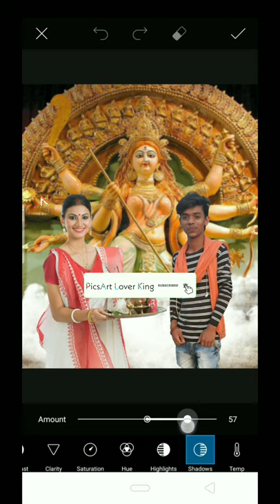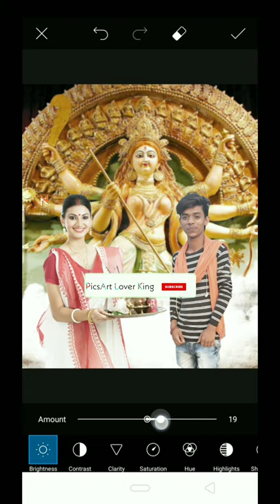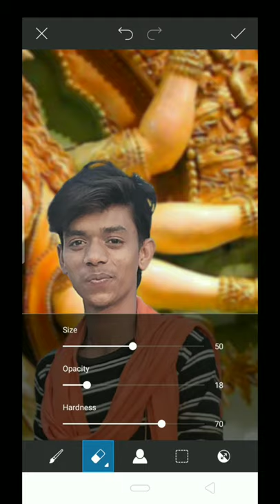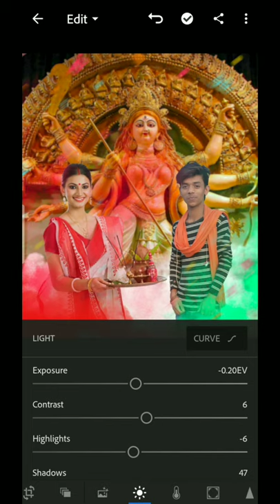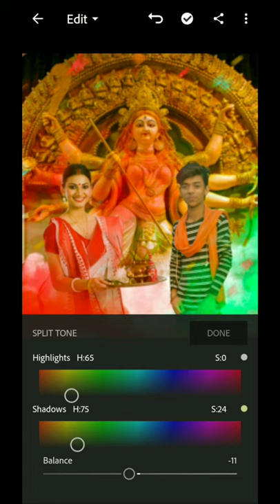Durga Puja PicsArt Editing Tutorial।।Picsart Editing...............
Hii